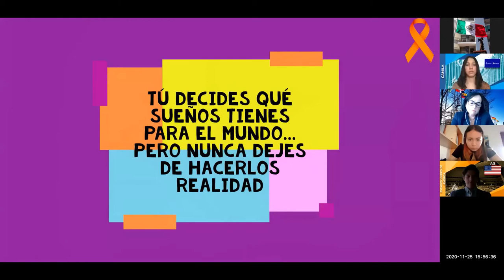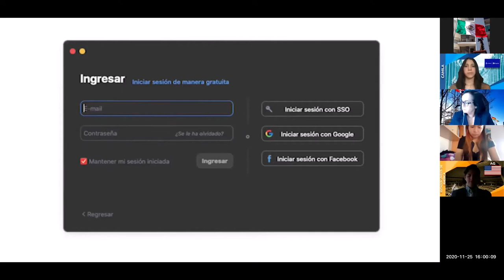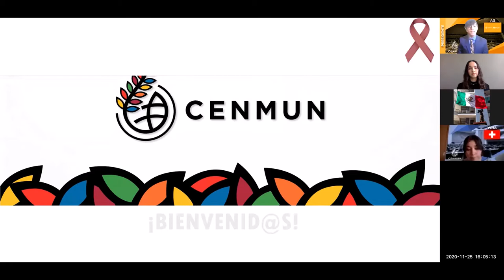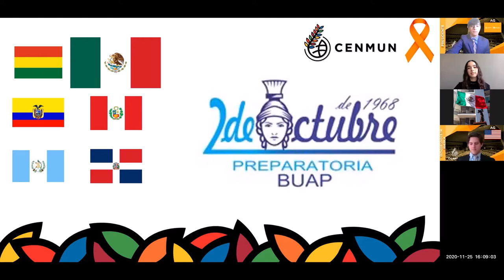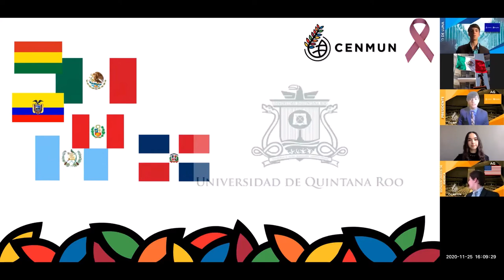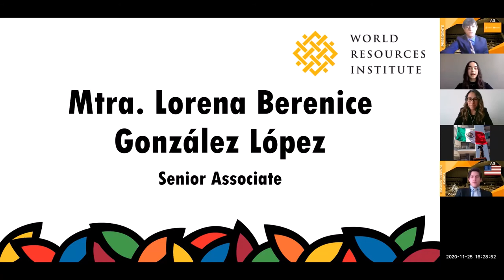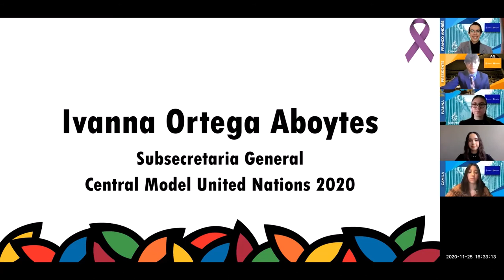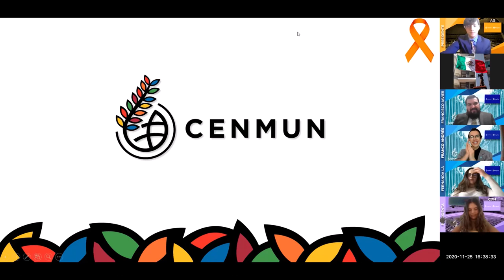INAUGURACIÓN CENMUN 2020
Inauguración del Central Model United Nations en su edición 2020.